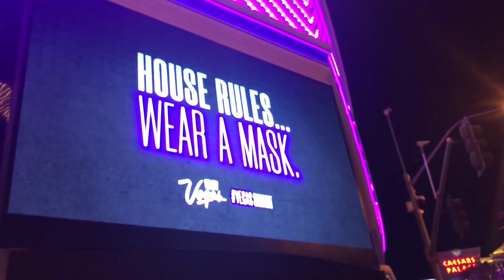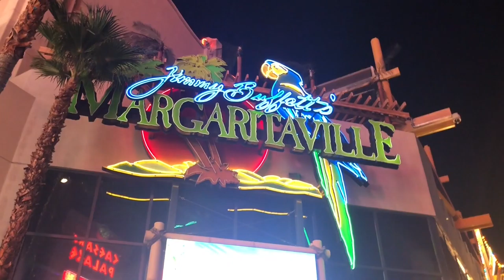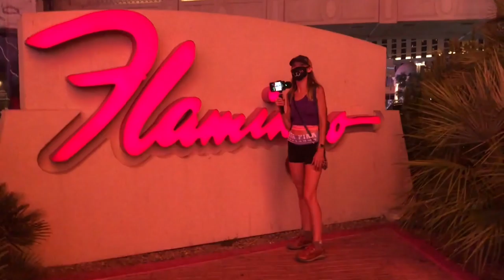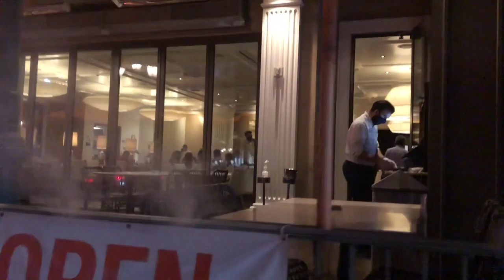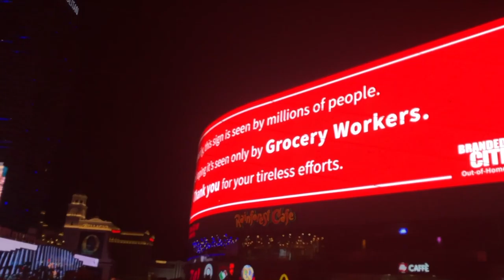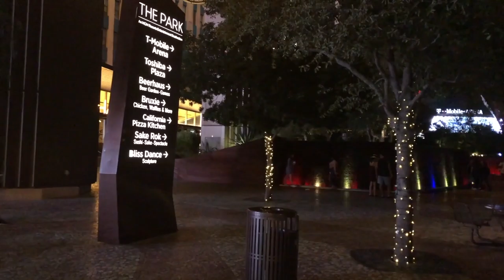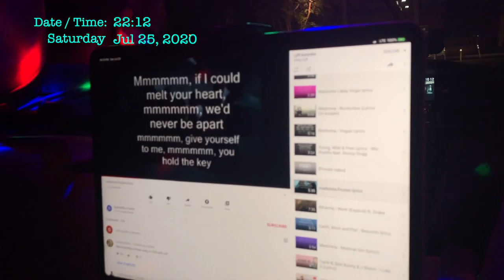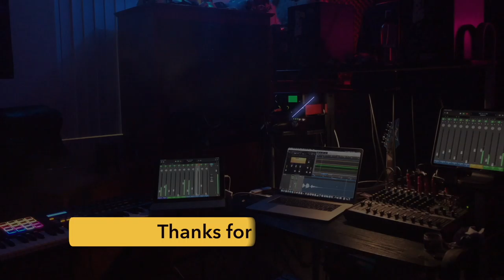Leaving Las Vegas Part Two : Walking the Strip one more time before leaving to Panamá 7-25-2020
Jedi began Part One getting on the bus to ride to the strip.  This is Part Two: Walking the new Las Vegas Strip.  At first, the Jedi were pleasantly surprised at the amount of people. But... when the we noticed the kind of people... BACKSTORY: The Jedi first moved to Las Vegas in 2013. We didn't have a car.  We would take the bus to the strip and hang out all day.  There was free food & cheap drinks. It was fun.  We could sit for hours and watch the people.  We had no money and we were never asked to "move along." We were "riff-raff" but we could see that Vegas had an upscale demographic because we often felt underdressed. After walking for awhile on Saturday night, it was obvious that the Las Vegas demographic has changed .  Jedi Rich remembers in the early 2000s inviting his closest friends at the time (Dan Nieder & Gregory Hedges) to meet Uncle Ralph (who worked for Sheldon at the Venetian).  We were attending my Cousin Carlos' wedding in 2003.  Uncle Ralph comped a full weekend room rates for Dan & Gregory & their dates. Back then, the Venetian was established to keep out the Vegas "riff-raff" that would drunkenly wander the streets. They had a dress code just to walk in.  There wasn't a table with less than $10 min bets.  At the time, many casinos were still offering $2 craps. The Venetian lifted Vegas' status from a tramp town to attract the highest International ballers from around the globe.

Today, the walk down the strip reveals that these same casinos are having to accommodate the same "riff-raff" they were hoping to exclude.

The problem? $49 room rates & restaurant Groupons will attract the cheapest customers that most establishments hope to minimize.
The solution? Vegas will need a complete re-brand.  No more slogans.  And please, no more martyrdom for Vegas.
Bottom line: The riff-raff will scare off your big fish & International players.

Hope you enjoy the footage. This will probably be one of the last times we will walk down the strip before we leave to Panamá JediinPanama Leaving LasVegas.